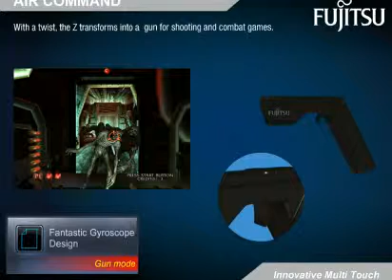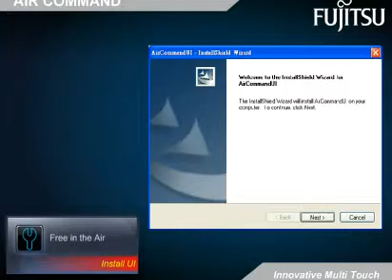ML 81775992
Video Migrado